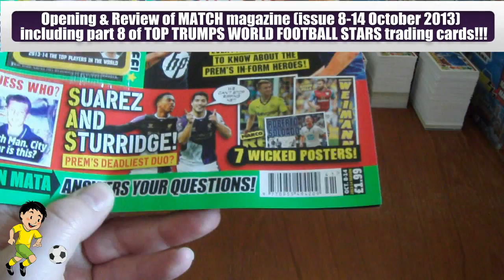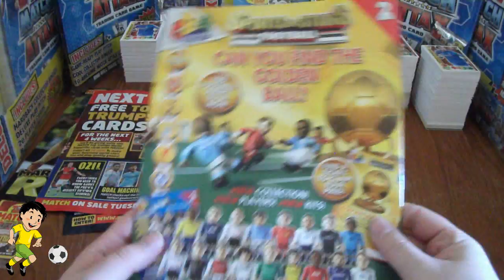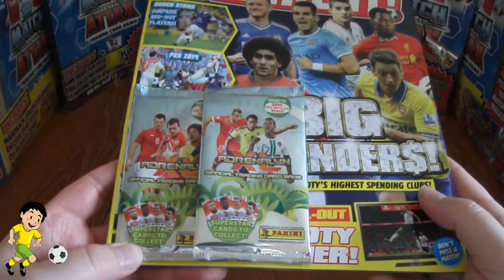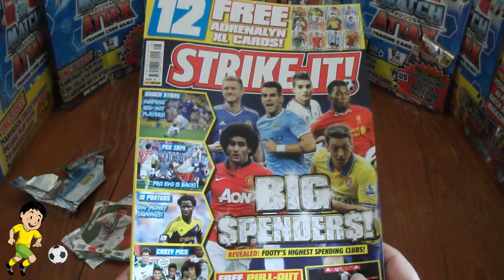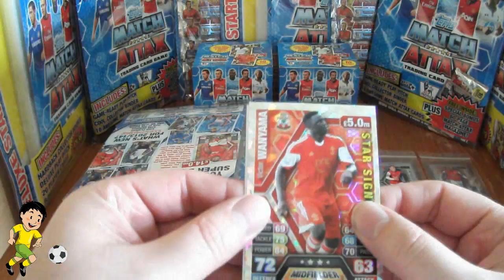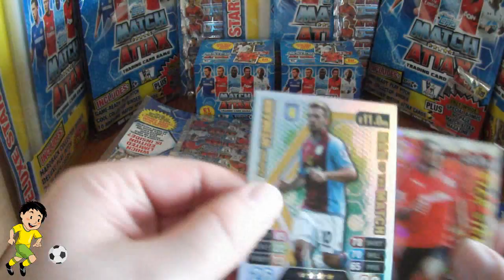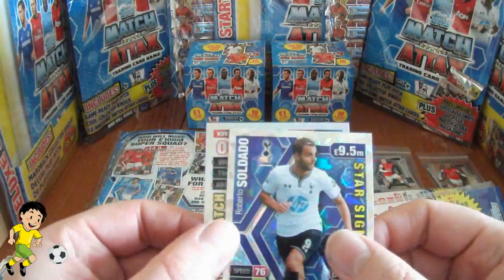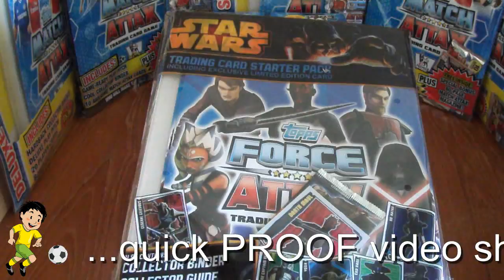podcast #25 SHOUT OUT SUNDAY ☆ AXL CHAMPIONS LEAGUE 2014 INFO ☆ WILSHERE LE HUNT ☆ MAG REVIEWS ☆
Podcast No.25 - SHOUT OUT SUNDAY (13th October 2013)...
in this video we:
1...Give HUGE SHOUT OUTS to our loyal subscribers who have asked for one during the previous week's podcast.
2...Provide information direct from Panini for UK and GER subscribers concerning the Panini AXL Champions League 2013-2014 TCG and the Panini Champions League 2014 Sticker Collection.
3... Open & Review the MATCH magazine (issue 8-14 October 2013) which includes the TOP TRUMPS WORLD FOOTBALL STARS part 8 cards.
4... Open & Review the STRIKE IT magazine (issue 28) which includes 2 FREE packs giveaway of Panini Road To World Cup 2014 trading cards.
5...Do some research into the possibilities of pulling each different variation of Wilshere Limited Edition card (Gold, Silver or Bronze) from the Topps Match Attax 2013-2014 Multipacks.
6... Provide a proof video showing the latest Topps Star Wars Force Attax Starter Pack including limited edition card & packet enclosed.